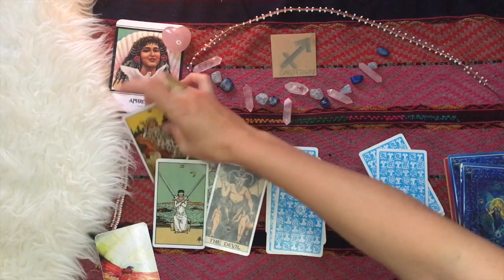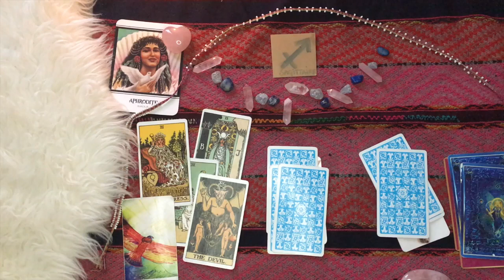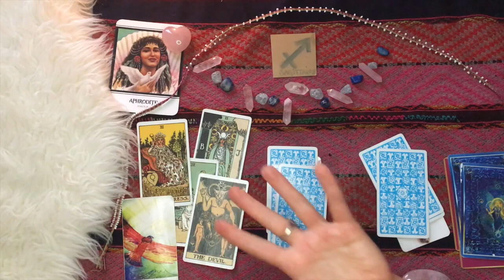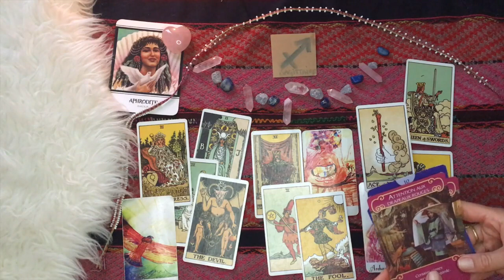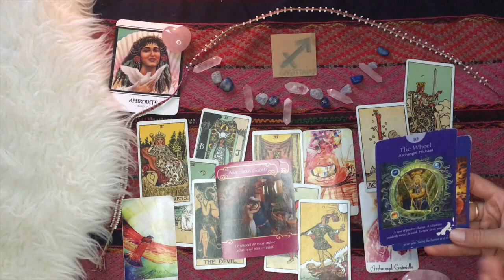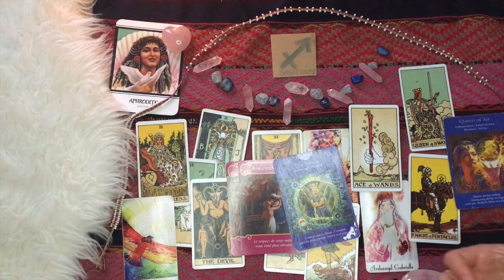SAGITTAIRES SEPTEMBRE 2018